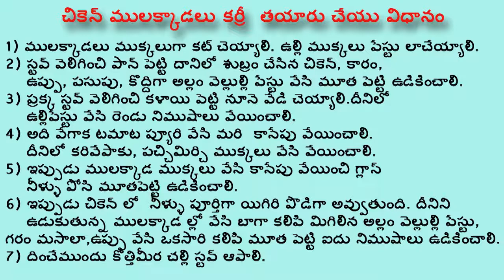Chicken Drumsticks Curry